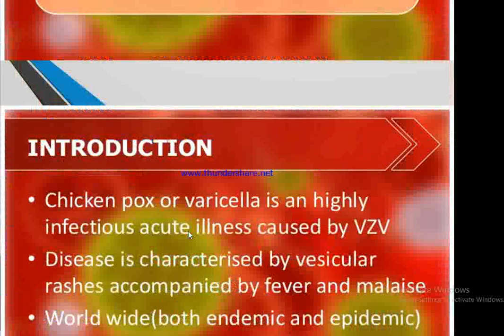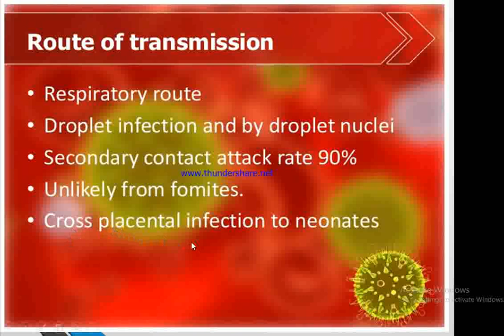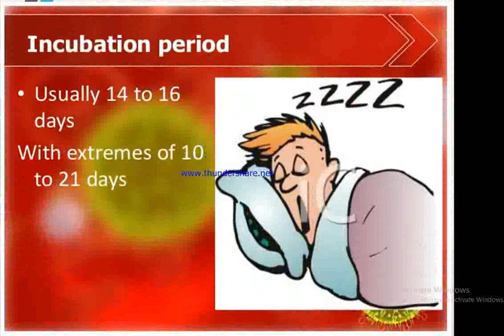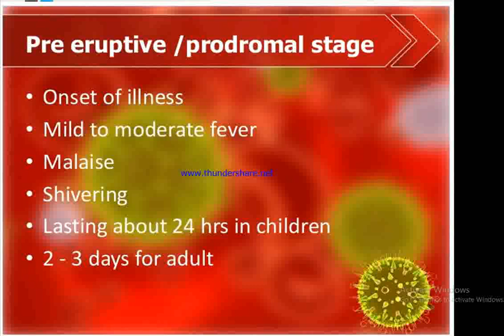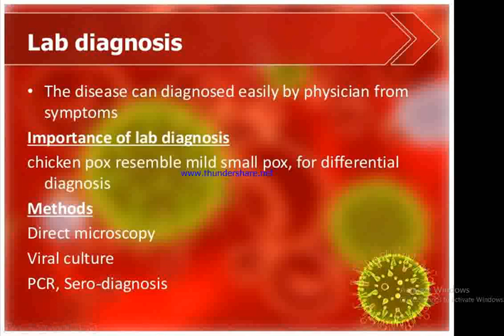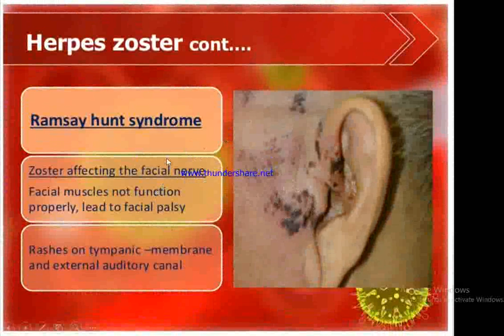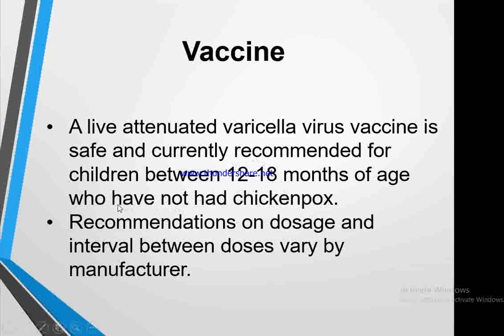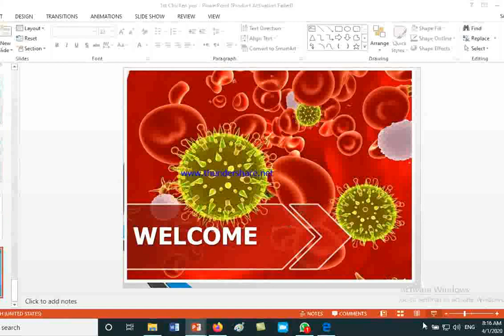4 S2 public health L1 Dr.Zakaria Hashemi